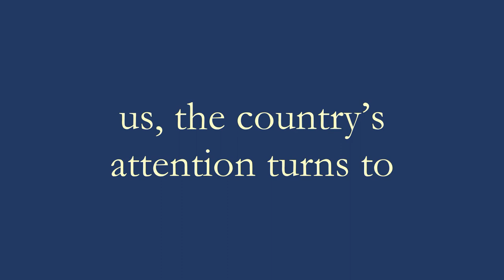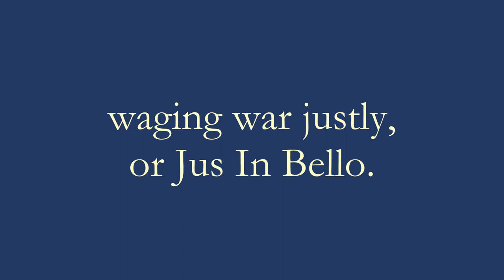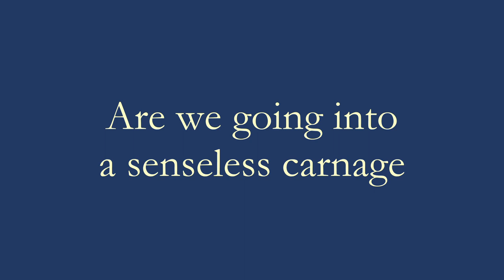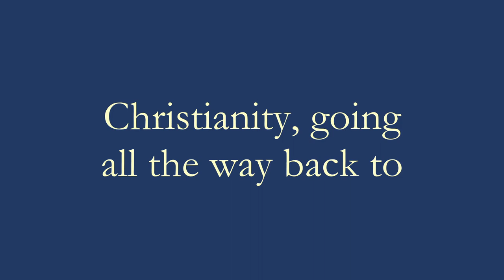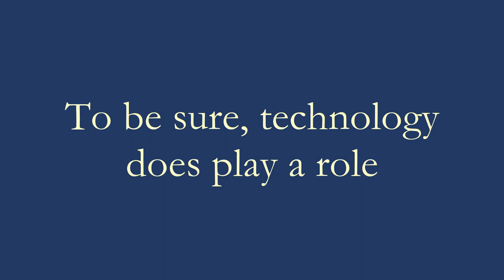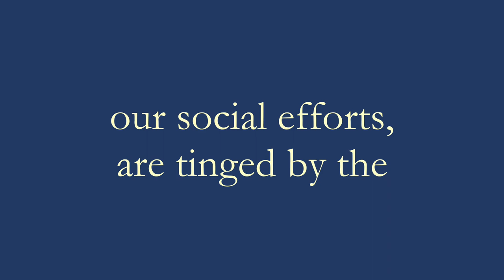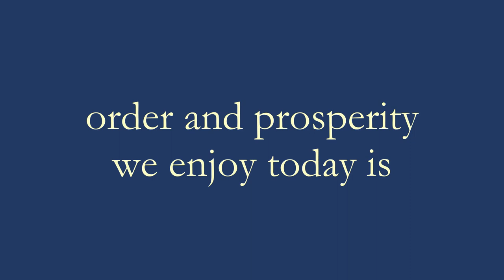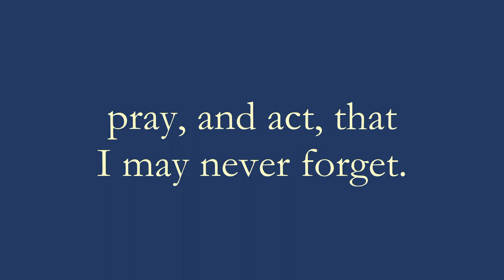Just War Theory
In this episode, we look into just war theory. Is war ever justified? What grounds the ethical criteria to enter and conduct war? And how does this fit with Christianity’s individual conduct codes and the idea of pacifism?